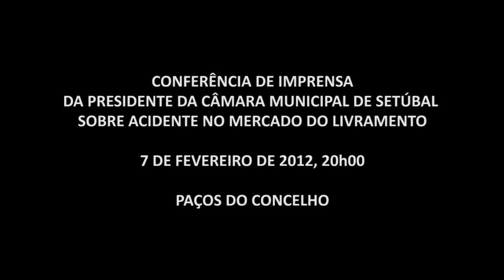Conferência de imprensa sobre acidente no Mercado do Livramento